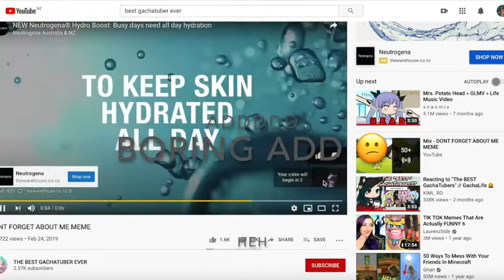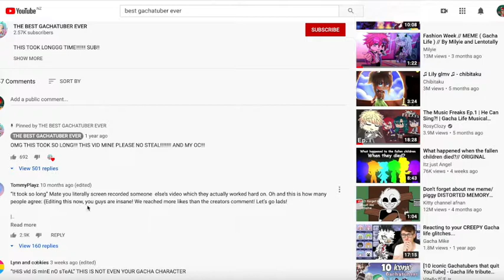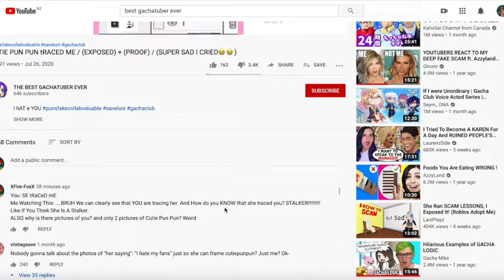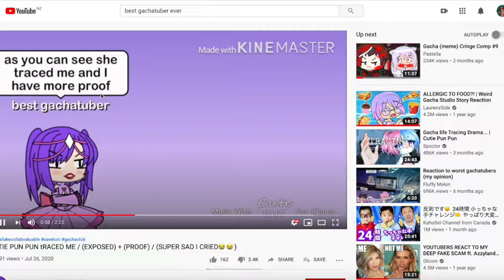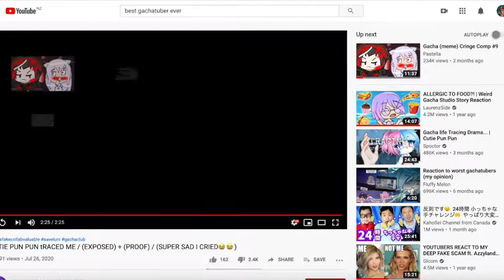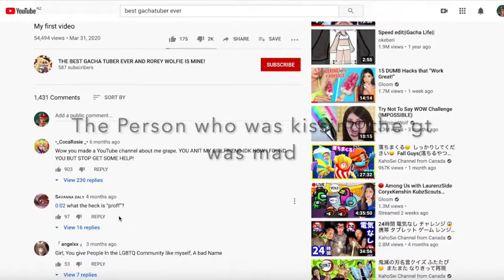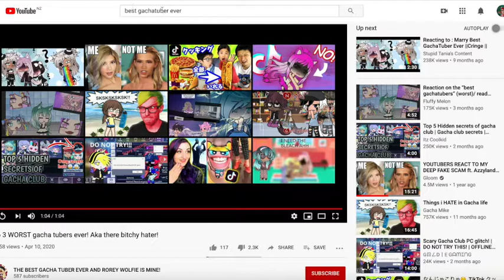Reacting To The "BEST" Gacha Tubers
Hello Foxies And Dudes!! Welcome Back!!!
This is the REAL meme below |
                                                     V
BYE!